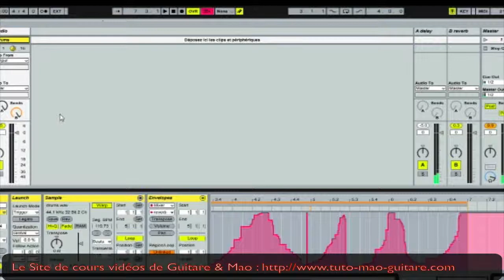Tuto Ableton Live la fenetre de clips Audio Part 2 GRATUIT et Complet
3 PASS VIP DE LEGENDE